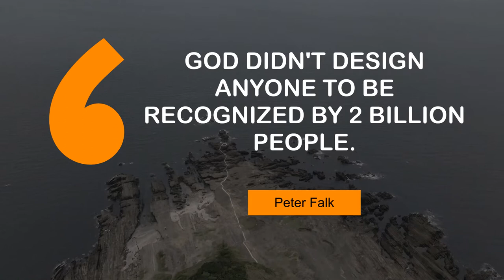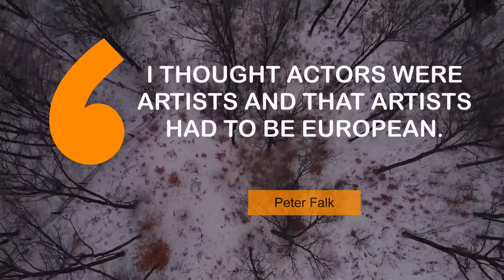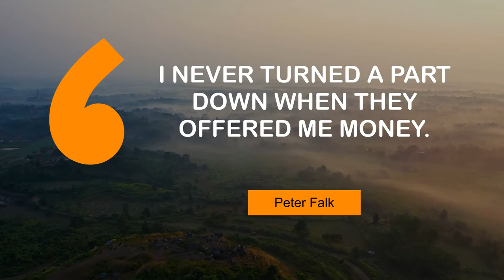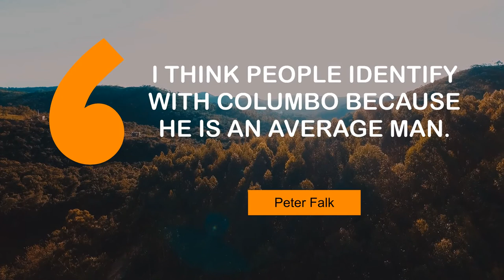Peter Falk's Famous Quotes | @MyMotivationMantra | Daily Motivation Dose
Life Changing Quotes of Peter Falk | Daily Motivation Mantra

00:00 Most people think glamor is happiness. - Peter Falk
00:23 God didn't design anyone to be recognized by 2 billion people. - Peter Falk
00:39 To be a theater actor, I think you have to do plays all the time. - Peter Falk
00:56 The truth is, no one is like Columbo. - Peter Falk
01:12 I still get fan mail for Columbo. - Peter Falk
01:28 I thought actors were artists and that artists had to be European. - Peter Falk
01:44 I wanted to become an actor, but I didn't want to admit it. - Peter Falk
02:00 I did do my own stunts. - Peter Falk
02:16 The female body is awesome. - Peter Falk
02:32 I'm not an ace at small talk. - Peter Falk
02:48 I never turned a part down when they offered me money. - Peter Falk
03:04 Acting is like golf: analysis leads to paralysis. - Peter Falk
03:20 I think people identify with Columbo because he is an average man. - Peter Falk